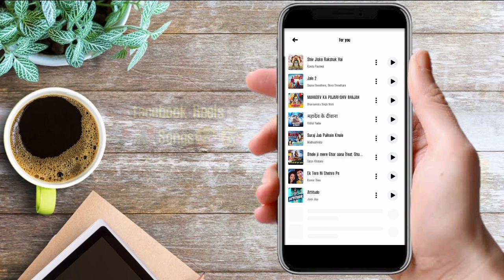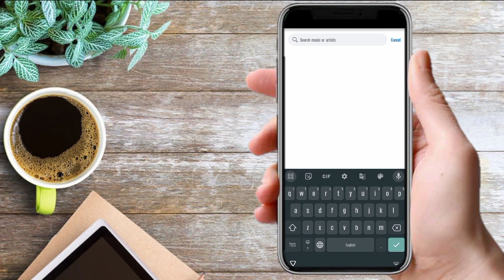Facebook reels par hindi songs lagana sikhe? facebook story par song kaise lagaye 2024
Your Queries. ?

Facebook reels par hindi songs lagana sikhe
facebook story par song kaise lagaye
facebook story me bada video lagana sikhe
facebook story par gana kaise lagaye
facebook story photo par song kaise lagaye
facebook par shayari kaise likhe
facebook page par thaminal nhi lgg rha kaise lagaye
facebook par status kaise lagaye
facebook video par thaminal kaise lagaye 2024
facebook photo par shayari kaise likhe
facebook page ke video par thaminal kaise lagaye